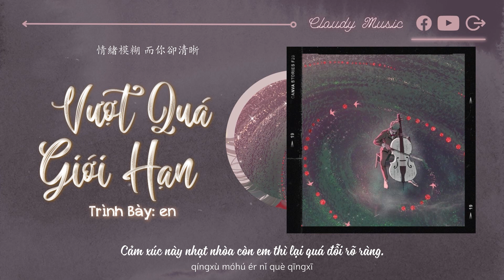Vietsub - Hot TikTok ♪ Vượt Quá Giới Hạn - en | 逾矩 - en ♪ Nhạc Trung Hay || Gây Nghiện 2022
" Cuối cùng tôi đã lùi lại một bước, hai bước, không còn dám vượt quá giới hạn nữa
Giữ khoảng cách tốt nhất chính là bên ngoài ranh giới này ..."

Chúng ta cũng nên có khoảng cách khi một mối quan hệ kết thúc.

❤️ Ủng hộ mình một chiếc kẹo bông gòn làm động lực cho những video tiếp theo của mình nha ❤️ ⇛ Thông Tin Donate

Số tài khoản: 38859303
Chủ tài khoản: NGUYEN PHUNG BICH TRAM
Ngân hàng: KienLongBank
Chi nhánh: Ninh Hòa, Khánh Hòa.

♪ Khúc: Vượt Quá Giới Hạn | 逾矩

♪ Diễn Xướng: en

♪ Tác Từ: Hồng Khê | 鴻溪

♪ Tác Khúc: Sở Minh Ngọc | 楚明玉

♪ Lời Dịch: @Cloudy

= Vui lòng không re-upload video và mang bản dịch của mình đi nơi khác! =

Để lại bình luận tên bài hát mà bạn yêu thích và mong muốn Cloudy Music làm video lyrics.

♪ Những Danh Sách Phát Có Thể Bạn Sẽ Thích ♪

- Và một số playlist riêng của từng ca sỹ, hãy truy cập trang chủ của Mây nhé!

♪ Pinyin

Zuìhòu méiyǒu shé me qǐfú jùqíng
zhǐshì gèzì chénmò gèzì lěngjìng

táobì dì yī cì bùxiǎng dú dǒng nǐ
què kànchuān nǐ wèi wǒmen xiě de jiéjú
cóng nǐ yǎn lǐ jiànjiàn xiāoshī dài jǐn
nà yīpiàn shēnsuì céng xiě mǎn wǒ xìngmíng
zhè fèn ài yǐ péngyǒu zuòwéi gùshì de jiéyǔ

wǒ zhōngyú hòutuì yībù liǎng bù bù zài yú jǔ
bǎochí jièxiàn zhī wài zuì jiā jùlí
fēng tuīzhe nǐ jiànjiàn dì yuǎn qù
wǒ què bèi huíyì kùn zàiyuán dì

zìwǒ miǎnhuái zhǐ néng kào bèiyǐng
qíngxù móhú ér nǐ què qīngxī

▪️ Thanks to the author of the photos that I used in the video.